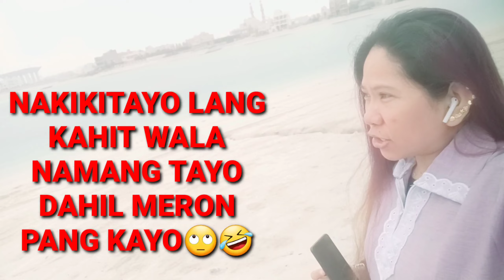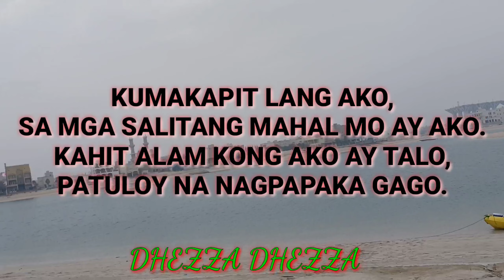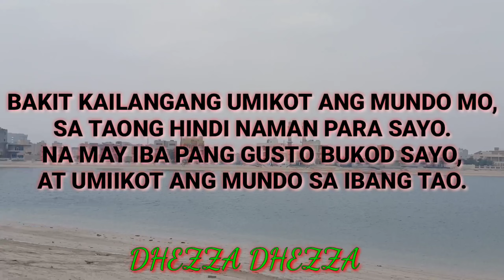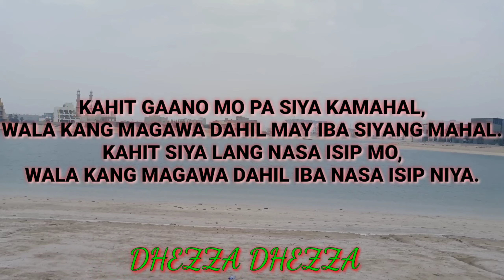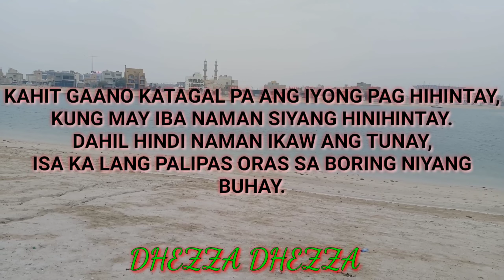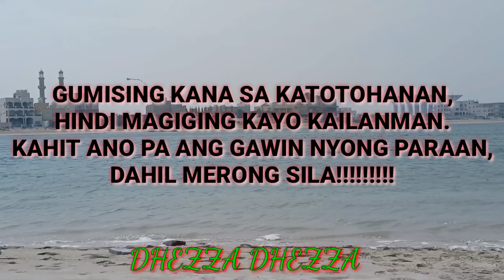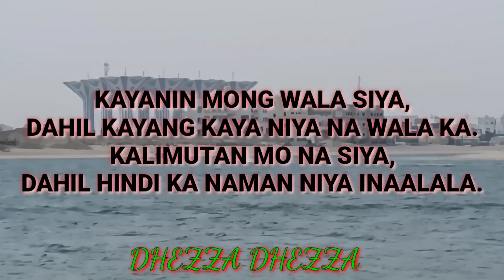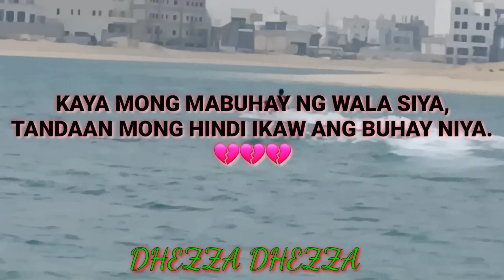AL ZOUR SHALET(BEACH)💔LOVEHEARTS19||IKAW AT AKO KAHIT MERON PANG KAYO💔dhezzadhezza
music guitar background
credit to @ladyannjdiary6756 's sister
thank u for letting me used the music
love u💜💜